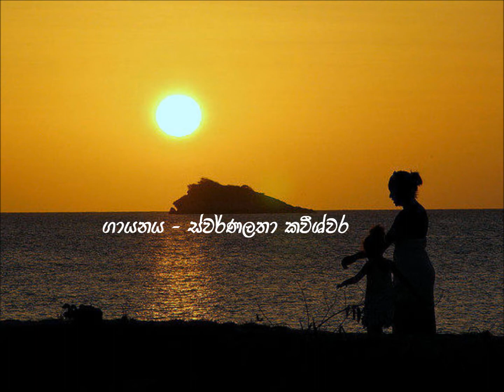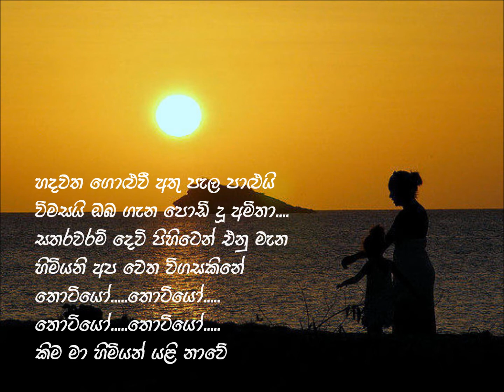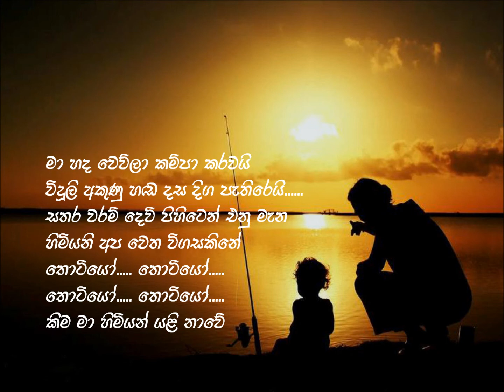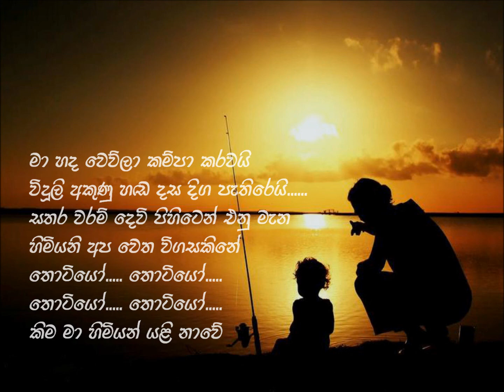Thotiyo..... Swarnalatha Kaweeshwara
දින සති විලසින් ගෙවී ගියා
කීම මා හිමියන් යළි නාවේ
සිත තනියම අද ළතැවිල්ලේ
තොටියෝ. තොටියෝ.
තොටියෝ. තොටියෝ.